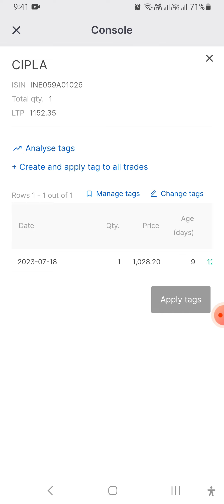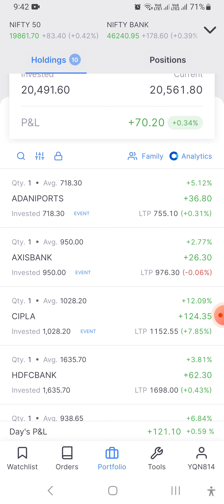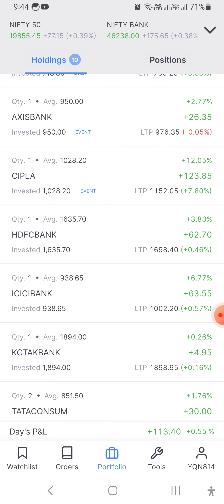my portfolio July last week 2023 9 days 12% profit 📈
in this video my portfolio July month last week